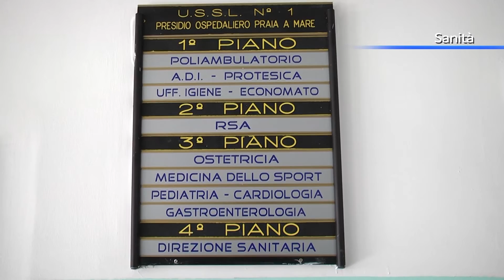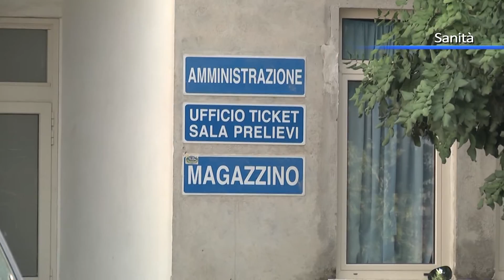Sanità sul Tirreno, rinviata al 7 settembre la riunione di Scalea